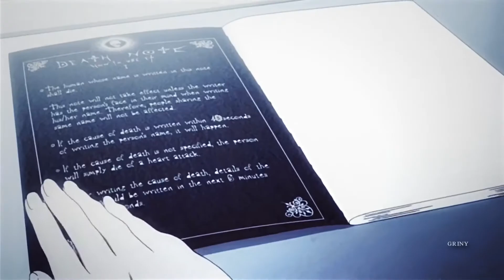Death Note | Light Yagami - I’m Kira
Death Note
Light Yagami -
I’m Kira
Character scout
BY Omnianimefox
HD60FPS
Video Editing.GrinY
Sound Editing.myself

 Omnianime. Fox.

COLLECTION
PLAYLIST BY OmniFOX
Death Note | No Game No Life
Darling in The Franxx | DEMON SLAYER
PokéTrix | LEGENDARY POKÉMONS
TOP 10 LIST | MY HERO ACADEMIA
Editing.myself
Channel is all about to anime universe!

Related recommendations...watch now

Some solo character info
Follow:anime.9fox

The Images used in this video are not created or owned by me.